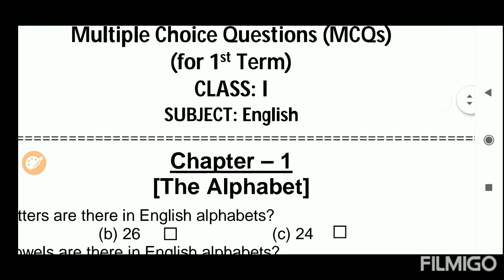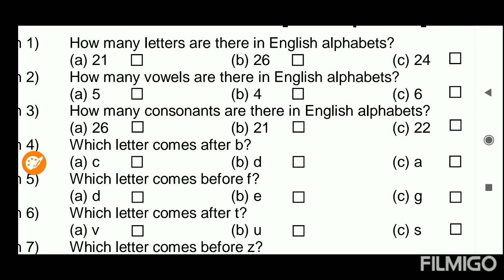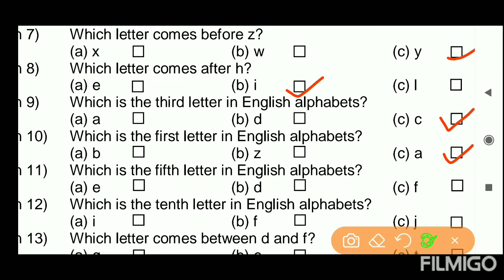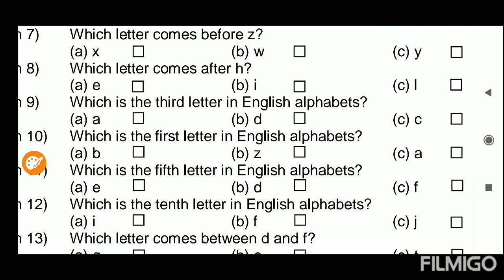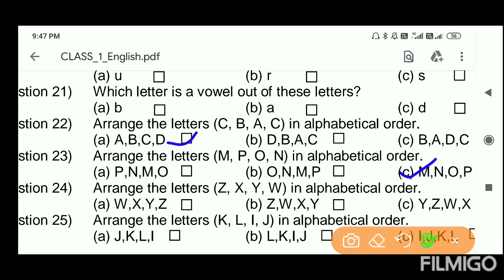English mcQs questions for Class-1.... mcQs... objective.... Part -1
Hello students.
English part -1 mcqs questions for Class-1...
Very important questions for exam.